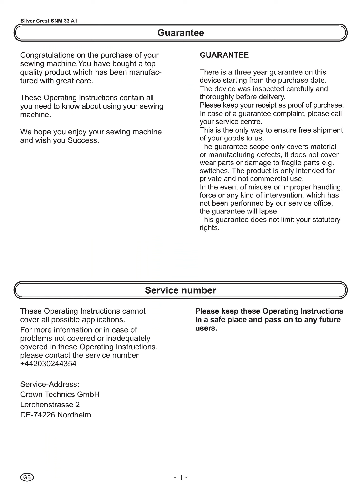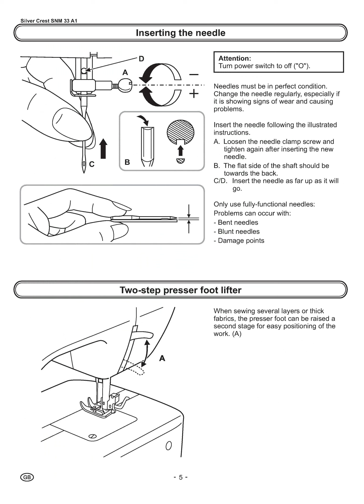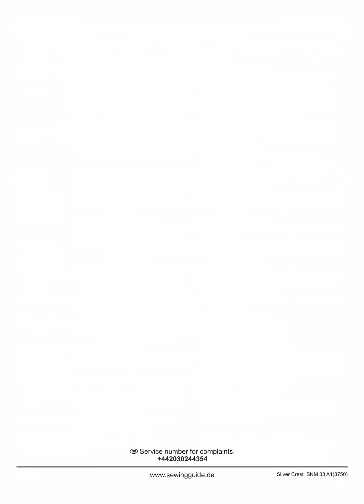Manual Silvercrest SNM 33 A1 Nähmaschine Sewing machine Швейная машина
Silvercrest SNM 33 A1